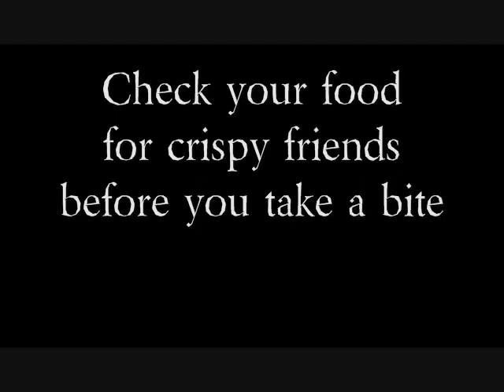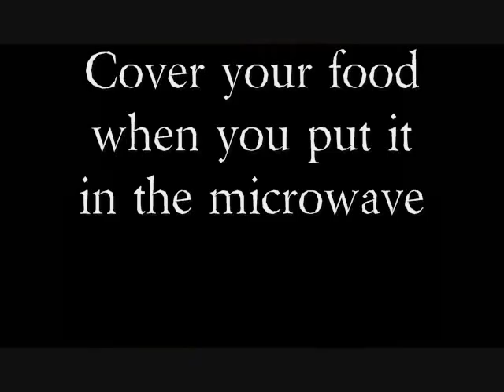When You Use a Microwave - Silly Song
A funny song with a very important message about using a microwave. ;)
Unfortunately, I believe I spelled "stalactite" wrong in the video. oh well